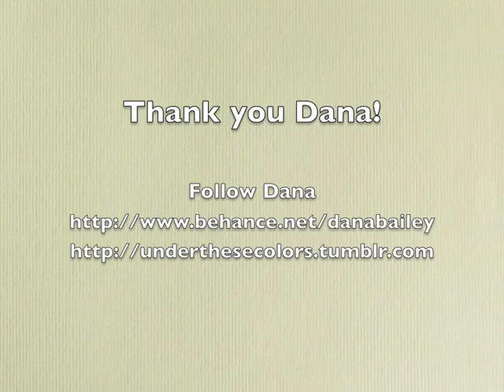Dana's mural for Gavin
My sister, SCAD student, and artist (Aunt) Dana Bailey created a beautiful mural for our son Gavin who will be born any day now.  She helped us choose colors for the room, and then proceeded to design and create this original mural.  I filmed the event to show the transformation.